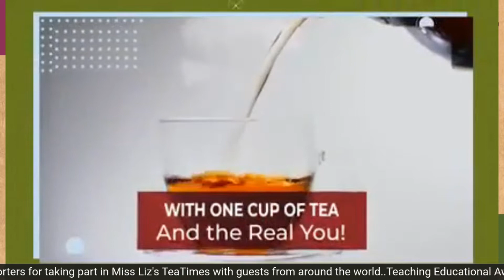Join Miss Liz For Tea And Thrilling Author Adventures With Risk-taker Linda Jamsen!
Teatime with Miss Liz coming to the table is the risk-taker Linda Jamsen Linda Jämsén, Author of
Odyssey of Love is a traveller and music lover. Coming in from Finland 🇫🇮
June 9th, 10 AM EST
Live Show on Miss Liz’s
YouTube Channel and multi-outlet
platforms on podcast stations
Linda Jämsén, Author
Linda Jämsén is an American ex-pat writer-musician living in Finland. She grew up in New York, holding a book in one hand while exploring the piano keyboard with the other.
Mesmerized by her mother’s playing of the Romantic repertoire, she soon studied piano with her and later graduated with a B.A. in Music from Bard College. Linda is also an avid choral singer and has performed in Hungary, Finland, the UK, and Israel.
During her years in Boston, Linda raised funds for various philanthropic causes and completed the graduate management course at Radcliffe Seminars/Harvard. However, longing to return to her musical roots, she moved to Budapest in 2001, the land of her musical idol, Franz Liszt.
There, she volunteered for the Music Academy in his name and received a CELTA certificate from International House, where she taught English as a foreign language. Her musical, romantic, and travel adventures abroad inspired her to write her literary debut, Odyssey of Love: A Memoir of Seeking and Finding.
Linda lives on an island in Helsinki with her husband, the “tall man with glasses” from the memoir, and their treasured Russian icon. A sequel, Triptych, is in the works.